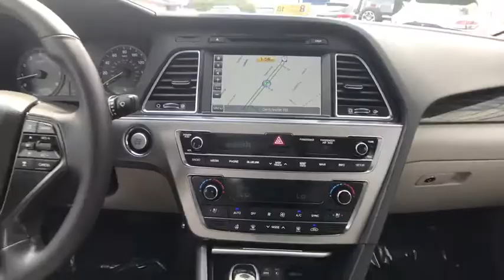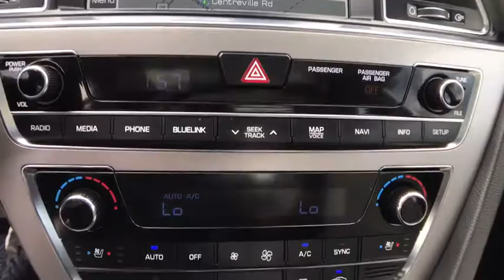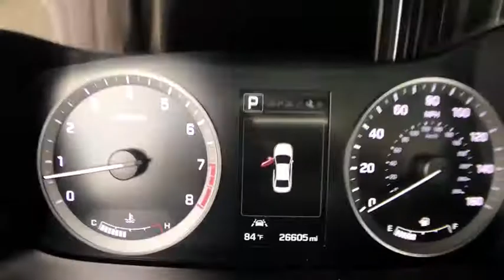2015 Hyundai Sonata Manassas, Chantilly, Fairfax, Woodbridge, Centreville, VA V3371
Check out this gently-used 2015 Hyundai Sonata we recently got in. CARFAX BuyBack Guarantee is reassurance that any major issues with this vehicle will show on CARFAX report. In addition to being well-cared for, this Hyundai Sonata has very low mileage making it a rare find. This Silver Hyundai is clean and shiny exterior makes it look like it came straight from the factory. More information about the 2015 Hyundai Sonata: The 2015 Sonata is a midsized sedan, placing it in direct competition with several of the best selling cars in the country. Competing with the likes of the Toyota Camry and the Honda Accord is no easy task, but Hyundai's typical strategy of packing a ton of value into their cars remains unchanged. The Sonata offers a lot of car for the money, undercutting its rivals in price, while simultaneously offering more interior volume and more upscale features. The 2015 Hyundai Sonata starts at $21,150. Interesting features of this model are inexpensive base price, available upscale features, roomy interior, Swoopy styling lines, and efficient engines